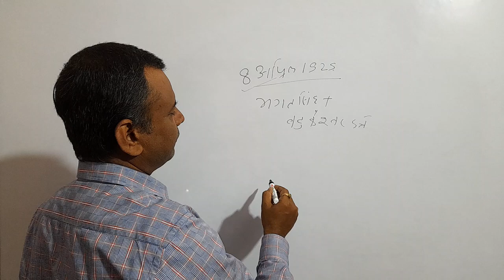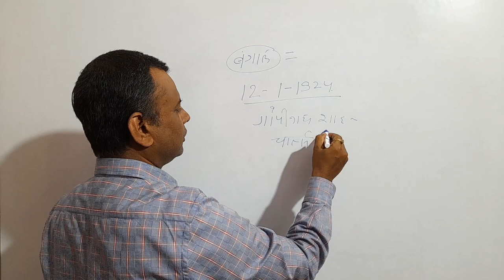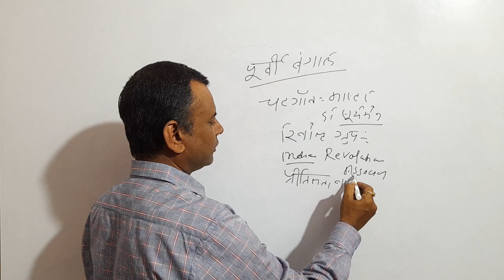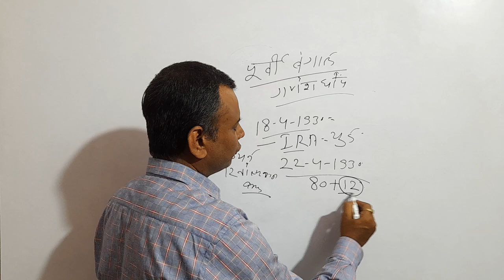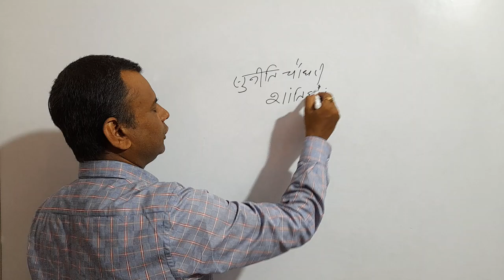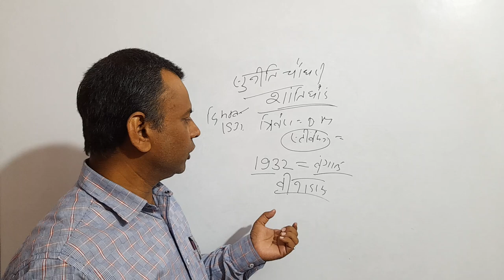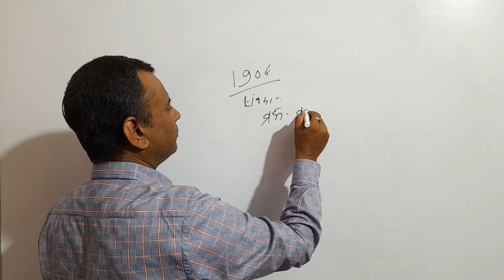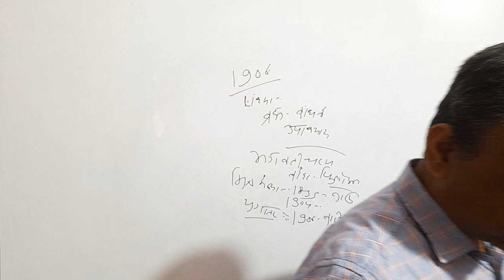Modern Indian history Lecture 99 by Rajnish sir